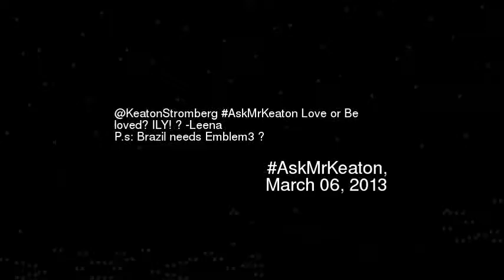eatonStromberg AskMrKeaton Love or Be loved I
Keatonstromberg askmrkeaton love or be loved ily -leena ps brazil needs emblem3
Video made based on original works by 'itzgangstabob'; by 'vanessahugensroxs123'; by 'SOFIofficial'; by 'youlawmaster'; by 'Lauryn Souza'; by 'gardea23'; by 'sKiZzeRz32'; by 'sKiZzeRz32'; by 'LeenaPoffo'; by 'LeenaPoffo'; by 'brasilpenspinning'; by 'brasilpenspinning'; by 'DeathViaBlade'; by 'DeathViaBlade'; by 'Medalynxo'; by 'Medalynxo'; Soundtrack by: Ergo Phizmiz & Margita Zalite. Rolands Vegners. On 'Lamps and Chairs : Music For Interior Design''